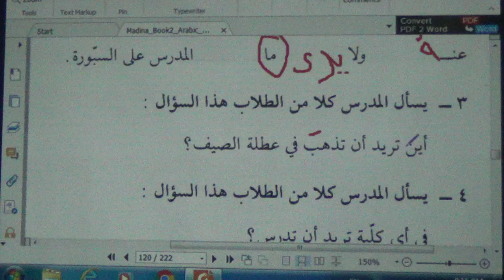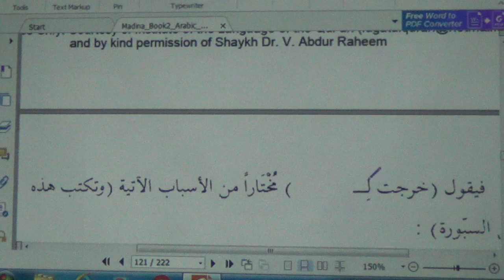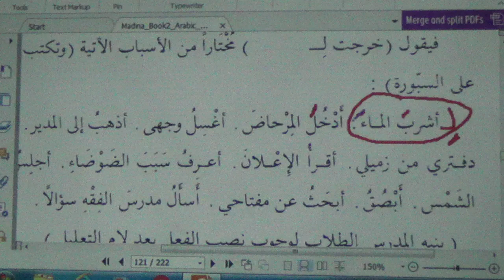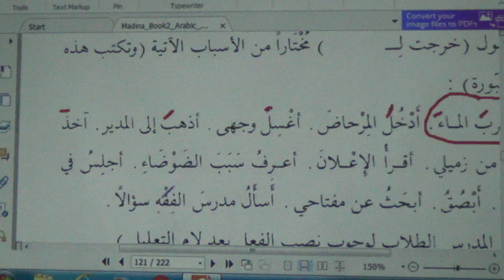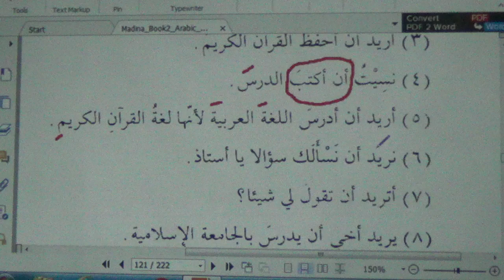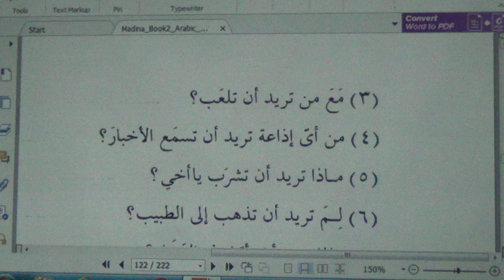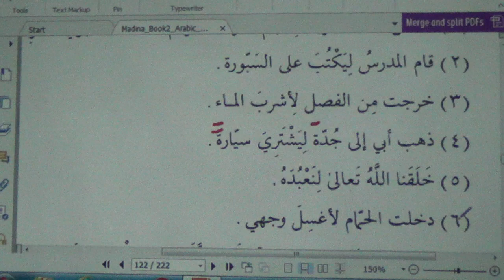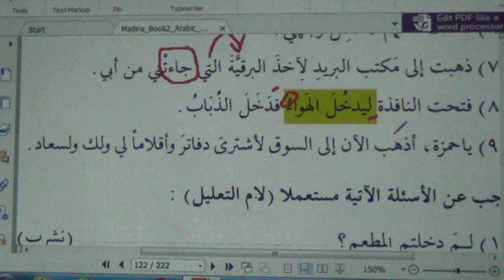Lect #125 - Class 2.67.1 - Lesson 17 Exercises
Topic - Lesson 17 Exercises